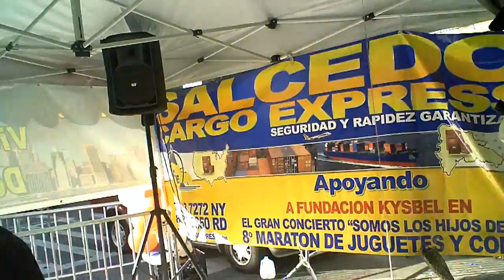Kysbel kassu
FUNDACION kYSBEL CON LA COMUNIDAD FIESTA EN LA CALLE, (STREET PARTY)